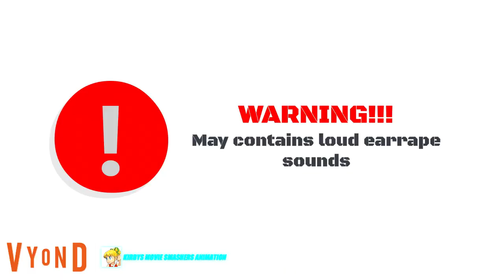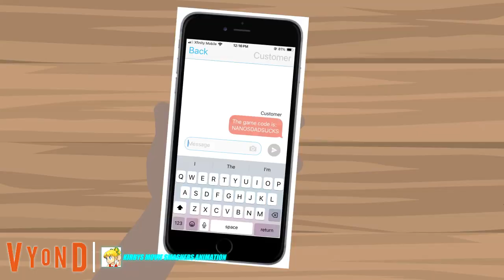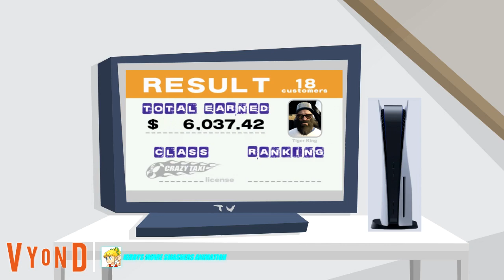Nano plays the NEW CRAZY TAXI game/Plays in REAL LIFE/ARRESTED/GROUNDED (13+)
Where did he buy that game without parents permission?

Gameplay input: GTA V edited with Rockstar Editor